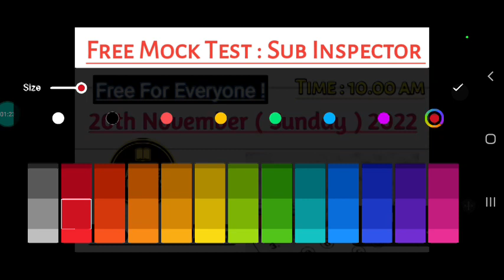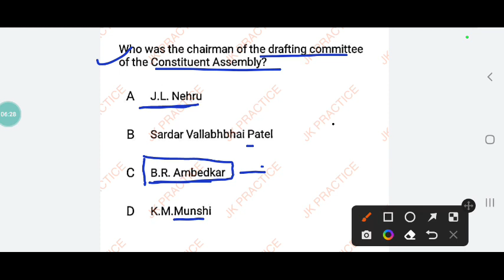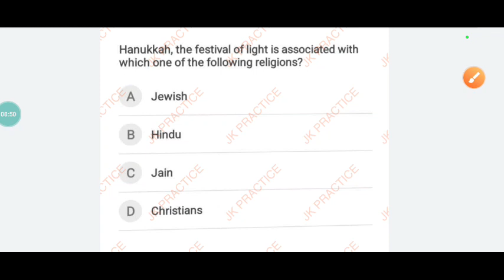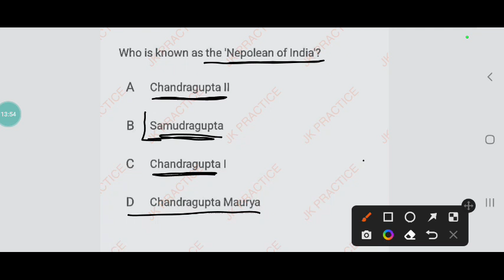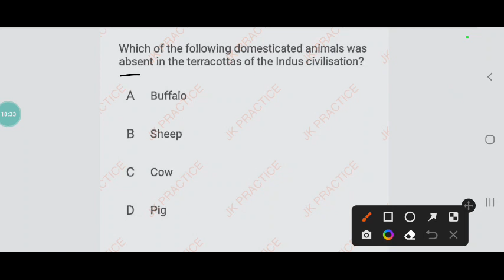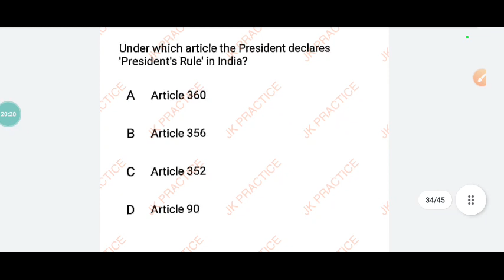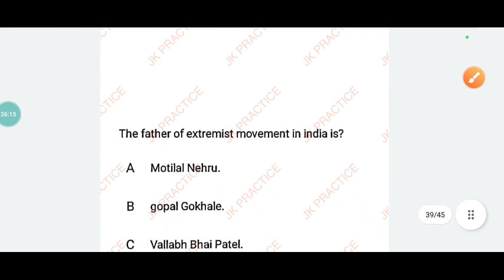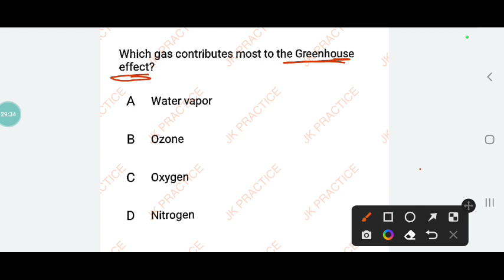MCQs - General Knowledge Jkssb Jkpsi | L - 3